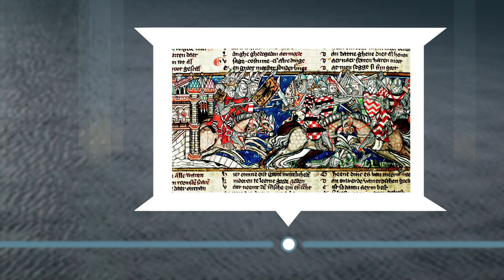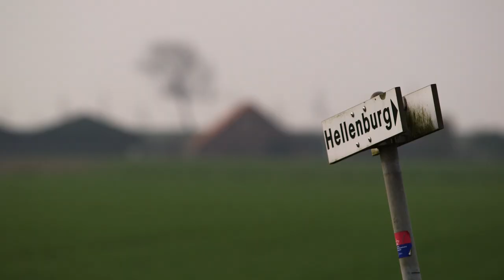Canon van Zeeland, venster 11: Hellenburg Baarland, 1312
In de late middeleeuwen voerden de graven van Vlaanderen en Holland een langdurige strijd om de macht over Zeeland. In 1295 werd de Slag bij Baarland uitgevochten, vlak bij de plek waar kort daarna Kasteel Hellenburg zou verrijzen.